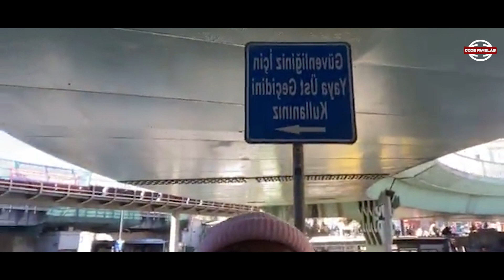Heritier WATANABE Turquie Coulisse et Balance du Concert d'Au Revoir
Code Favelas et Tean WATA au grand complet na kati ya Istambul Facebook Live